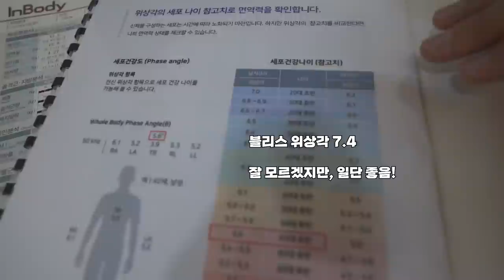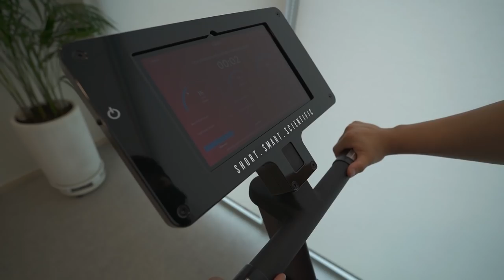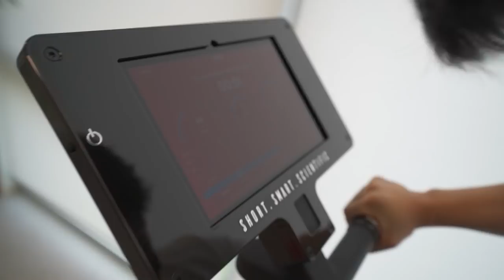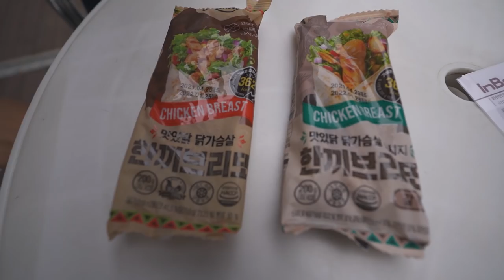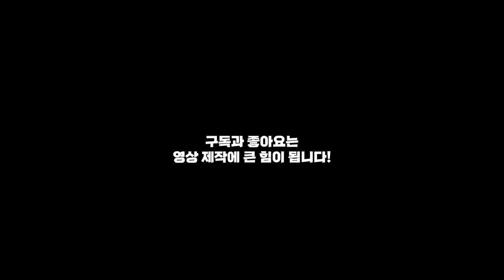2050년의 헬스장은 이런 모습이 아닐까? | 미래형 헬스장 체험기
[세포 위상각 측정의 의의]
리액턴스는 콘덴서 역할을 하는 세포막에서 발생하는 저항 성분이고 Phase angle은 리액턴스와
비례하기 때문에 phase angle은 세포 또는 세포막의 건강 상태와 연관이 있다고 할 수 있다. 세
포막의 구조 완성도 및 기능의 증가는 phase angle의 증가를 가져오며, 반면 세포의 원형질막의
구조적 손상 및 선택적 투과 기능 감소는 phase angle 의 감소를 가져오게 된다. 또, Phase angle
은 순수한 세포막은 90도이고 순수한 전해질 용액에서는 0도이므로 체세포량과 직접적으로 비례
한다. 그러므로 체세포량과 세포의 구조적 완성도, 생리적 기능의 수준을 나타나는 지표로 영양
평가에 이용될 수 있다.

[ATP란?]
ATP (아데노신 삼인산, Adenosine triphosphate)는 생물의 근육, 신경, 물질합성 등의 에너지원으로 사용되는 물질이다.
포도당은 ATP로 전환되고 ATP는 에너지원으로 사용된다. 이와 같이 포도당에서 ATP로 전환되어 에너지로 사용된 후 부산물이 방출되는 과정을 세포호흡 (Cellular respiration)이라고 한다.

[블리스가 직접 만들고 직접 판매하는 스토어]
[SBD KOREA]
[각종 마사지 및 헬스 용품] 할인
[인스타그램]
[Music | 음악]